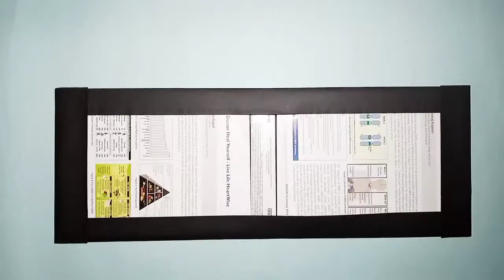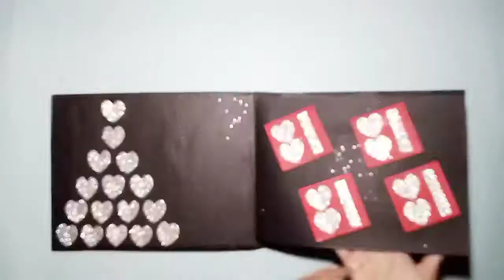Scrapbook for Valentines Day | Scrapbook For Boyfriend | Valentines Day Special | Tutorial